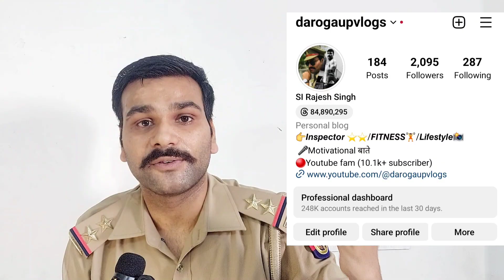up police constable update |Up radio operator exam update / up police new vacancy 2023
Up radio operator exam update |up police constable update | up police new vacancy 2023

🔹one plus Nord ce 3 lite

About me:-

👉मैं up police me Sub Inspector Post पर हु। मेरे इस channel पर आप लोग को दरोगा की Job profile , Training , Meri lifestyle & Travel  से Related Vlogs अपनी Experince शेयर करता हूं।

how to prepare up police Constable 2023
how to become police officer
how to prepare police constable
up radio operator prepration
up head operator prepration
up radio operator exam
up radio workshop prepration
up police radio operator prepration
up police head operator prepration
up radio operator tender